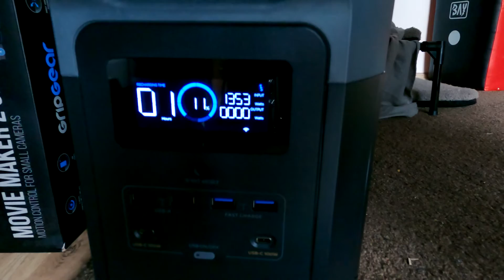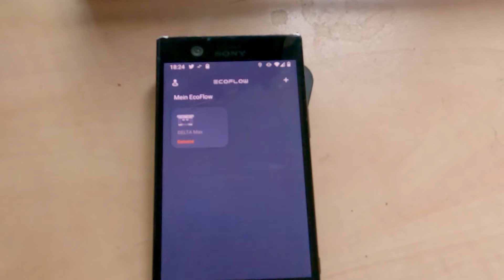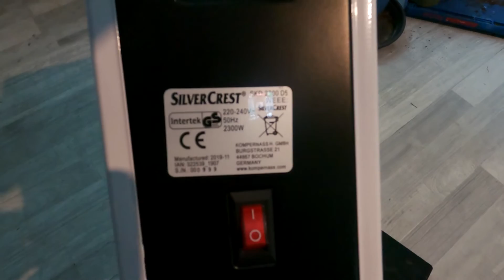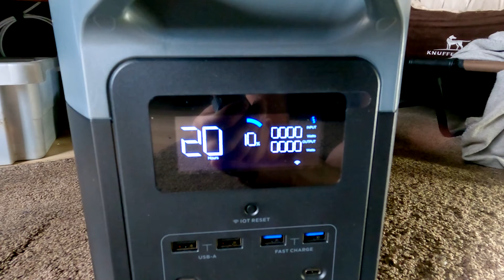Solargenerator ECOFLOW DELTA MAX 2000 - Unser Test der Powerstation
Mit unserem ersten ECOFLOW Solargenerator hatten wir Pech. Jetzt wurde der neue geliefert und Alles funktioniert bisher perfekt. Hier ein erster Erfahrungsbericht mit dem neuen Gerät. Das Video zum defekt gelieferten Vorgänger ist auch in unserem Kanal zu finden.